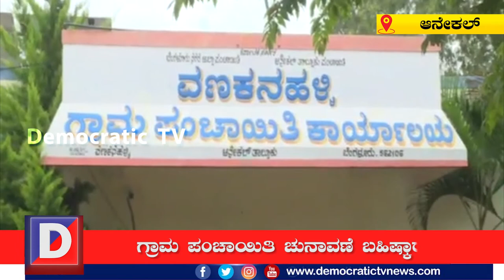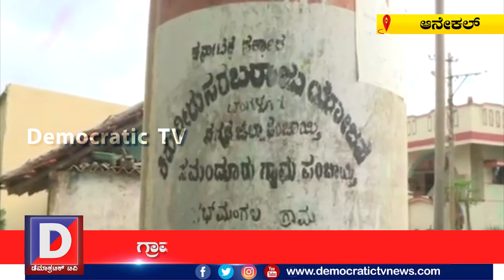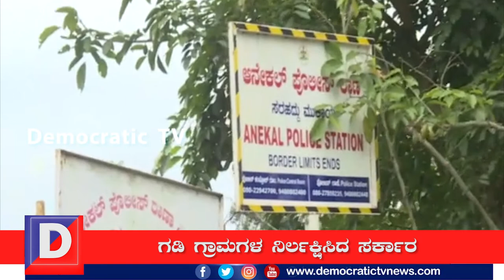ಗ್ರಾಮ ಪಂಚಾಯತ್ ಚುನಾವಣೆಗೆ ಈ ಭಾಗದ ಜನರ ಬೇಡಿಕೆಗಳೇನು ಗೊತ್ತಾ..?